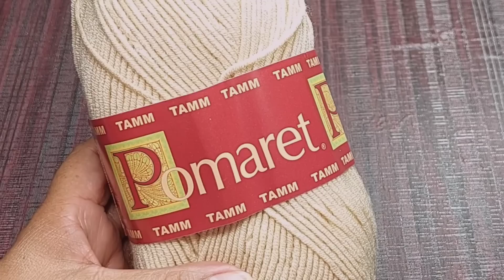tejiendo solo 2 vueltas teje fácil patrón de punto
Tejiendo con Merry Cardiel

Programa Beebeecraft de YouTube: Obtenga productos gratis
haciendo videos para nosotros, tendrá la oportunidad si tiene
más de 100 suscriptores. Si está interesado, haga clic en el siguiente

Hola bienvenidos a Tejiendo con Merry Cardiel
En este video te mostrare como tejer hermosas flores
en la tecnica a crochet.